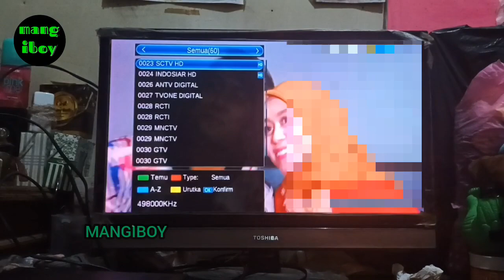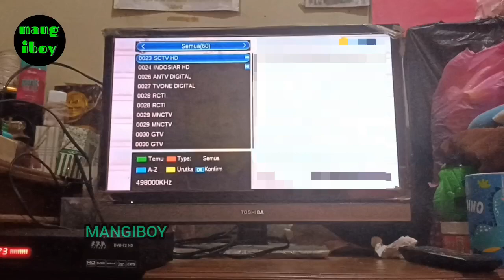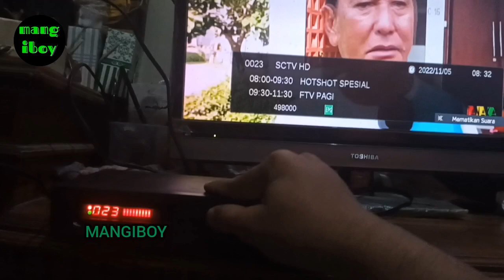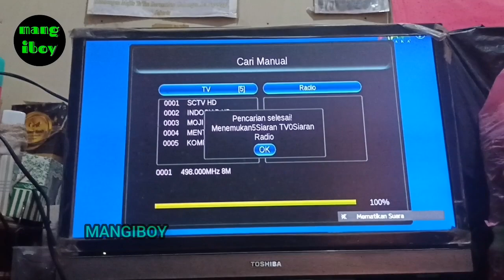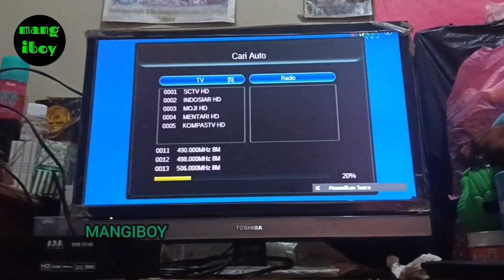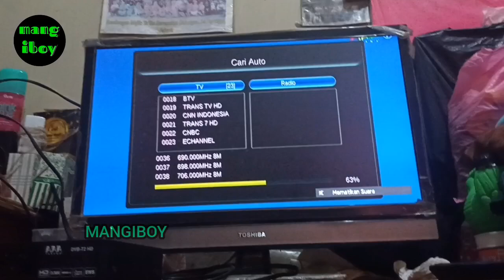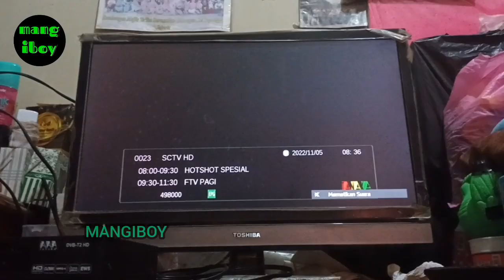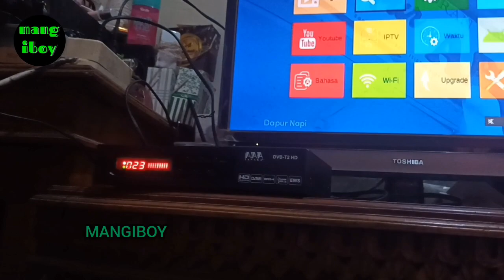Cara Scan Siaran di Set top Box Agar dapat siaran sctv indosiar antv mnctv rcti dengan benar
Nonton youtube, iptv dan aplikasi Lainnya stb dvb t2 tanaka t2 jadi lebih mudah dengan dongle wifi matrix harga 50ribu an.

Punya Pertanyaan Silahkan Dm kesini:
ig#mangiboy

Berhubung pertanggal 2 November 2022 siaran tv analoq di stop semoga dengan receiver ini kita bisa menonton tv analoq dengan siaran digital dan membuat layar menjadi lebih

Untuk harga receiver stb tanaka T2 kisaran 190ribuan yah bro n sis.